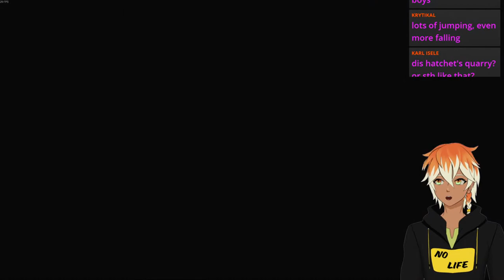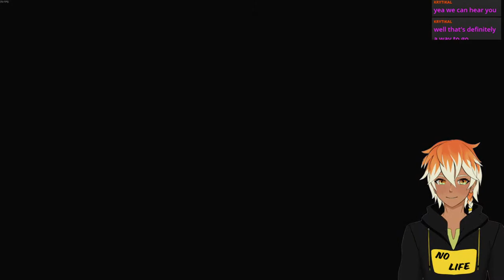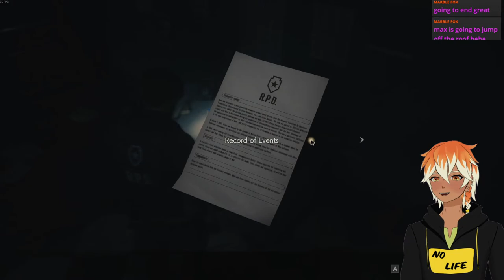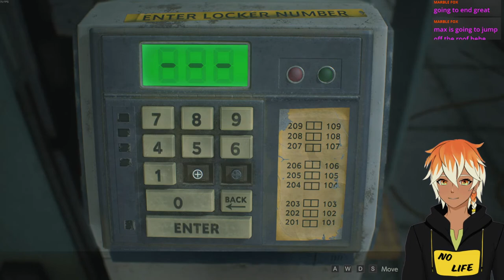LEON'S FIRST SHIFT! | Resident Evil 2 PART 1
VTuber Max Regalia plays more Resident evil 2 with you guys tonight! Come hang out. Check out Max Regalia for more VTuber clips english vtuber memes shitposts